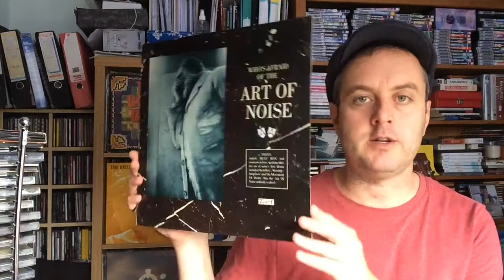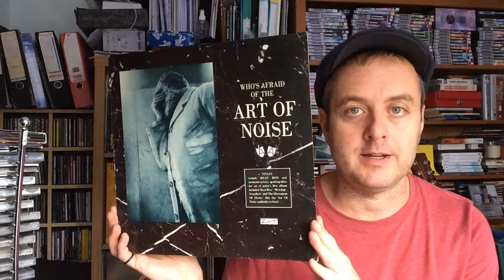Artful VCLT From Crackin' Vinyl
Showing 3 records sent to me recently by the inimitable and inspirational Graeme Watson. check him out here: